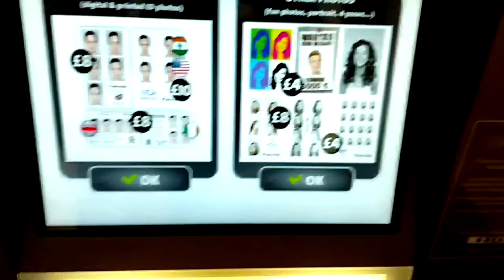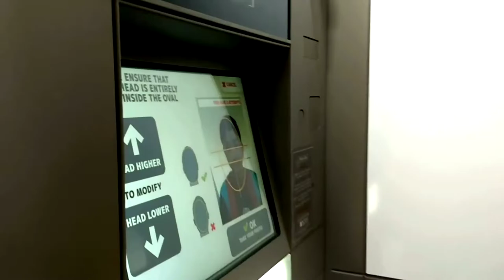Photo Booth - Exploring and Photo taking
so recently my kids and I needed new passport photos but luckily the nearby Sainsbury's had a photo booth.
join me as I show you how it all works!